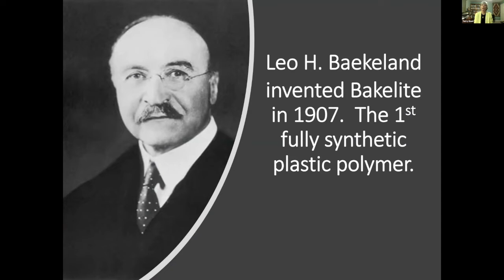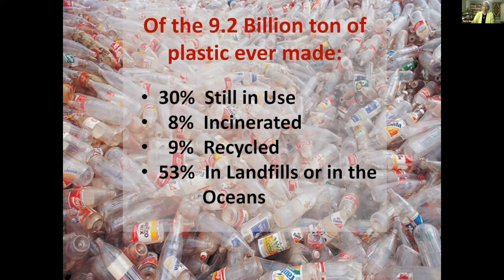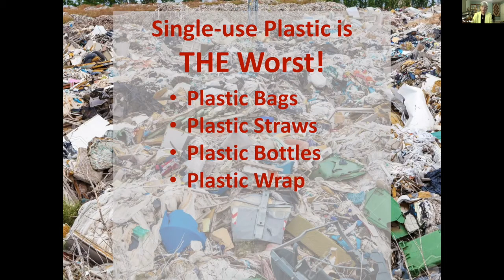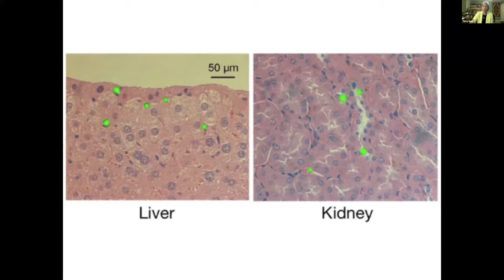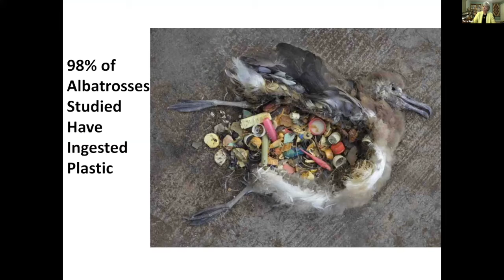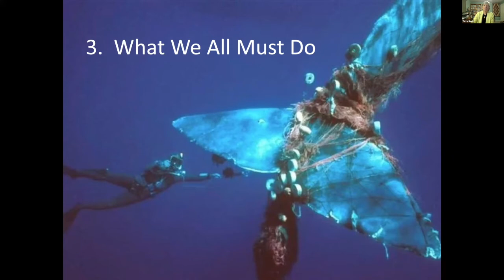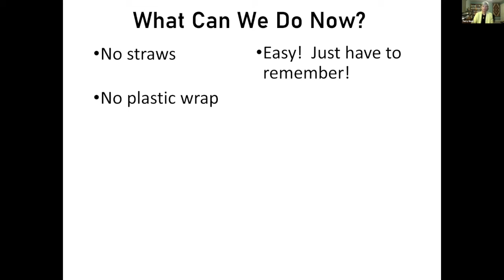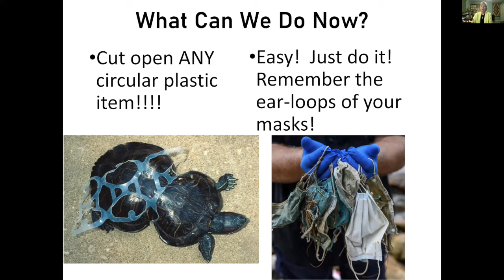Innocent Victims: Wildlife & Plastic with Terry Root, Ph D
The September 20, 2021 Pelican Island Audubon Society general meeting featured Innocent Victims: Wildlife and Plastic with Terry Root, Ph.D.